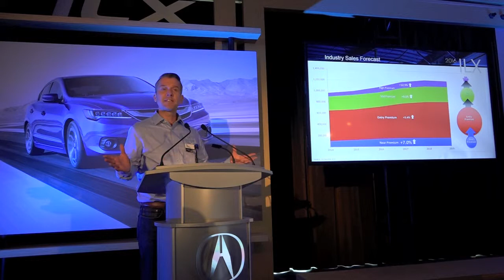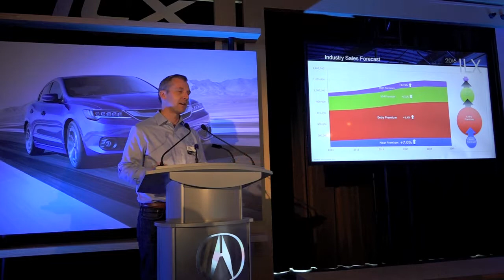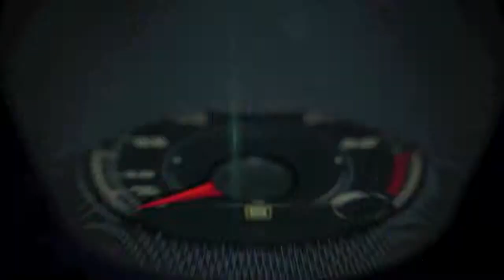2015 Acura ILX and the luxury makert by Gary Robinson, Acura Product Planning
2015 Acura ILX and the luxury makert by Gary Robinson, Acura Product Planning